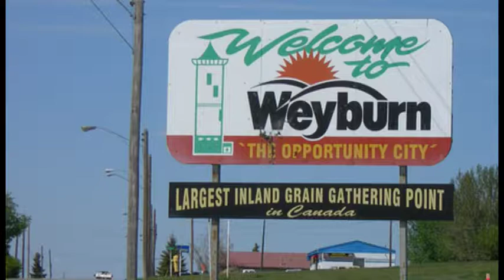City Council - Oct. 10, 2017